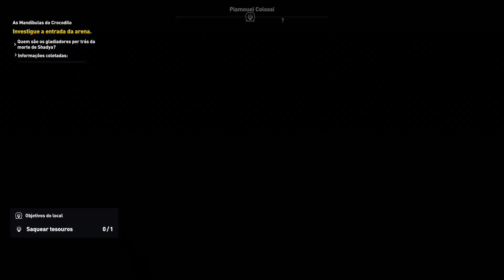Assassin's Creed Origins #18 Fizemos Algumas Missões